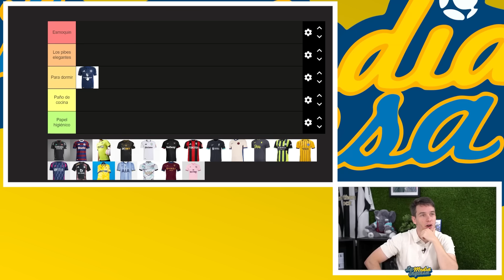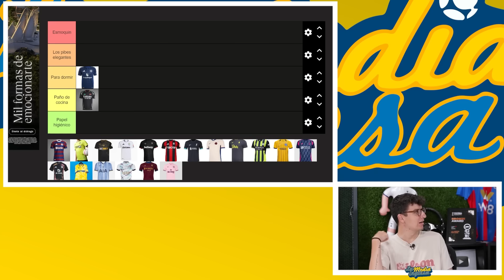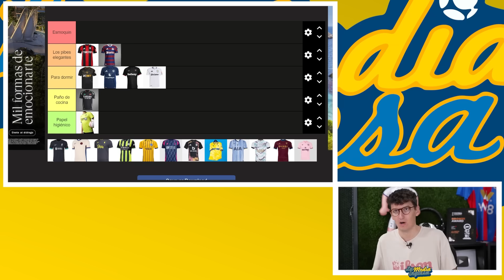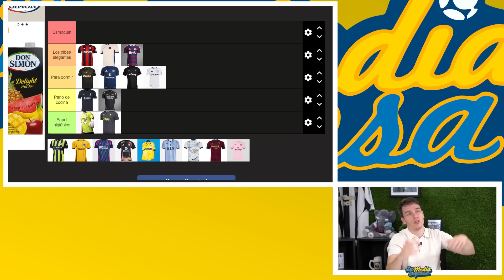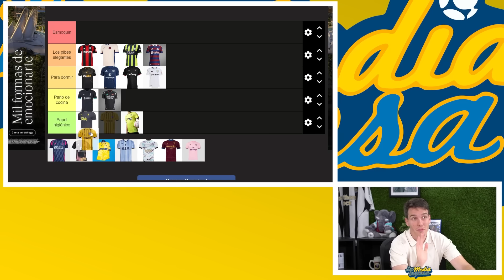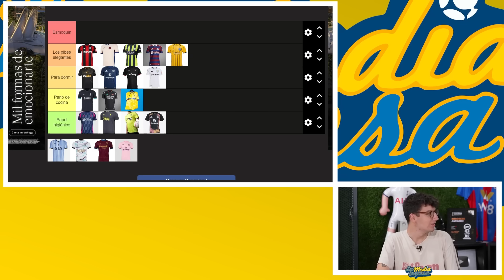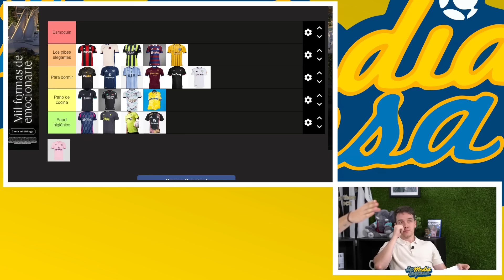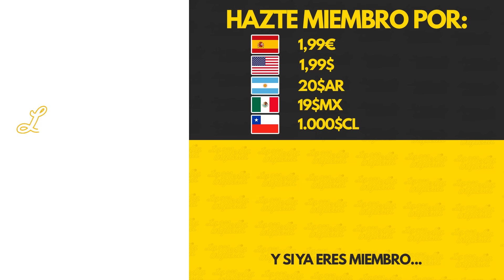TIERLIST: LAS CAMISETAS VISITANTES DE LA PREMIER LEAGUE 24/25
Ya valoramos las camisetas de fútbol locales de la PremierLeague y ahora es el turno de hacerlo con las visitantes con nuestro Tierlist. ¿ManCity? ¿Arsenal? ¿Chelsea? ¿Cuál es la más bonita? ¿Cuáles merecen ser usadas como papel higiénico? Lo decidimos.